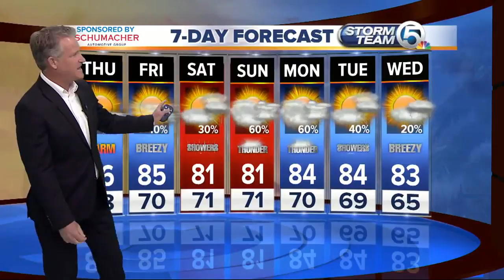Wednesday night headlines (4-18-18)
Wednesday night headlines with Jay Cashmere (4-18-18)